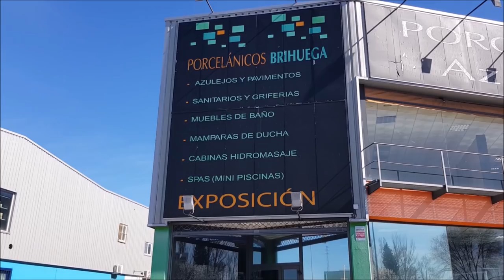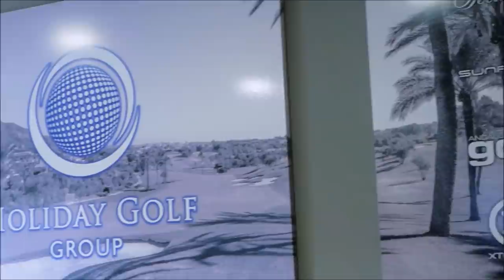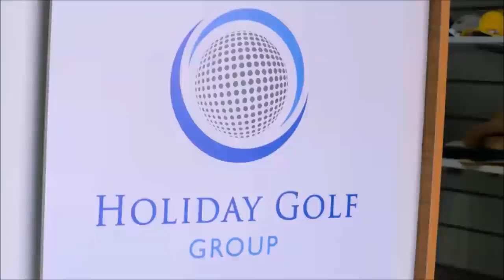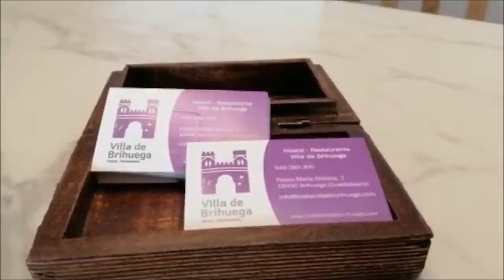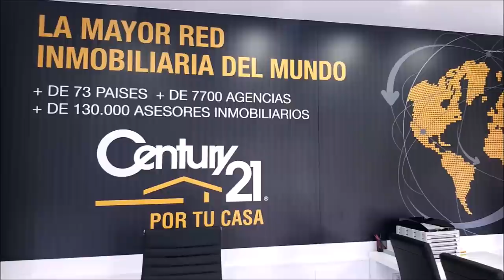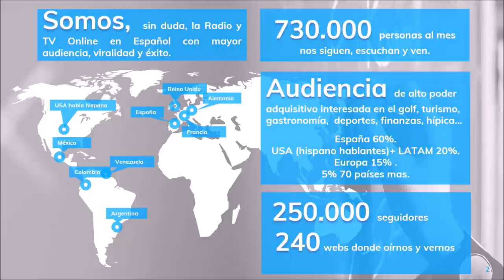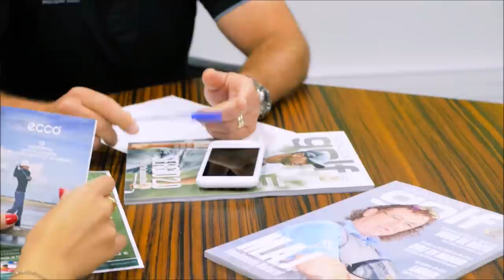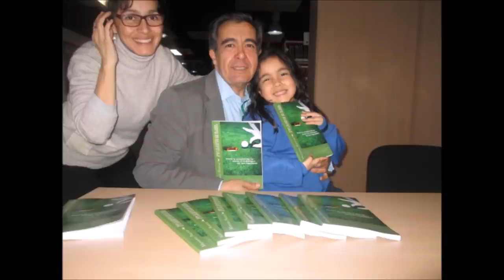198 SPORTS AND GOLF BM GUADALAJARA EVARISTO OLCINA EUSEBIO ROBLES MARIANO ALEX ORTIZ MARIANO ORTEGA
198 SPORTS AND GOLF BALONMANO GUADALAJARA , BALONMANO PASION Nº 2 CON; EVARISTO OLCINA, CONCEJAL DEPORTES GUADALAJARA , MARIANO ORTEGA ENTRENADOR quedateencasa BalonmanoGuadalajara , Alejandro Ortiz Presidente del Balonmano Guadalajara, AITOR DURAN Coordinador de Base Base BM Guadalajara, FABIOLA TEJON, VICEPRESIDENTE PRIMERO, JOAO CASTRO SEGUNDO ENTRENADOR, EUSEBIO ROBLES DELEGADO DE LA JUNTA DE CASTILLA LA MANCHA EN GUADALAJARA. Y para ello estuvimos en AZULEJOS BRIHUEGA EN Guadalajara unido también a un magnifico Hostal-Restaurante Villa de Brihuega,

Ya os anunciamos que un nuevo programa BALONMANO PASIÓN y un nuevo canal han nacido.